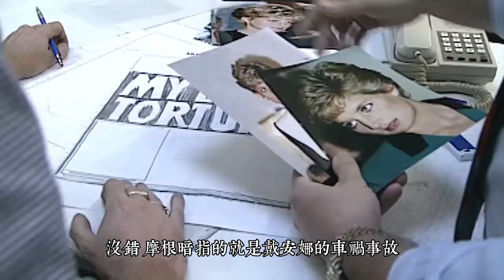苟全性命的辦法還是雇傭王室保鏢？特講究、要求多的梅根太難伺候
相對於其他王室成員梅根對全天候守在自己身邊的保鏢十分的反感，消息人士曾向《泰晤士報》透露：“與那些從小在王室長大，從小就習慣了安保服務的人有所不同的是梅根覺得自己的自由受到了很大的限制。”

即便她是一名演員，不過她仍然無法理解這種“寸步難行”的生活。

然而，假若沒有了保鏢的保護，其實她無法擺脫媒體或者民眾的追逐以及圍觀。